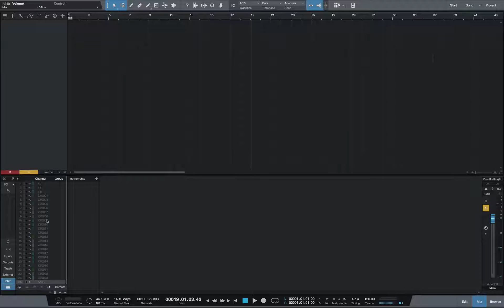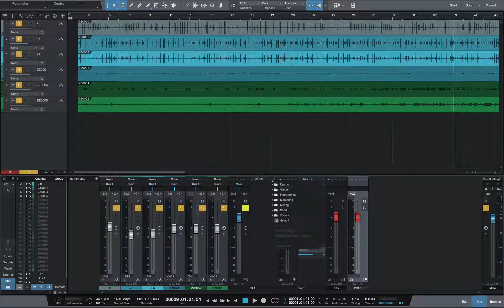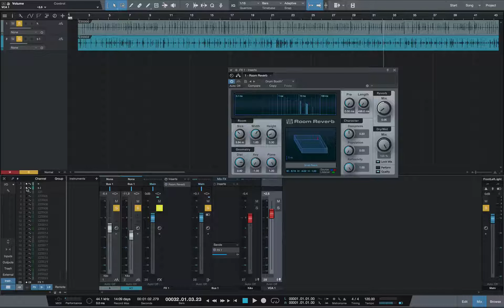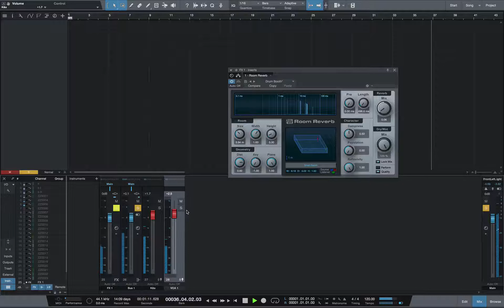[EnBeatz(엔비츠)] 스튜디오원(Studio One) v3.2 업데이트 프리뷰 8/8 - VCA Fader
총 8강으로 이루어진 스튜디오원(Studio one) v3.2 업데이트 프리뷰 영상입니다. 많은 기능이 추가된 이번 메이저 업데이트의 내용을 파악해 봅니다.

기타 다양한 강의영상은 enbeatz.com 에서 확인해 보세요.

(익스플로러 11이상, 크롬등의 브라우저 필수)